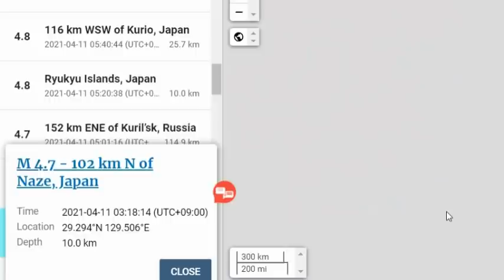속보! 4월11일 05:40:44 일본 강진발생!